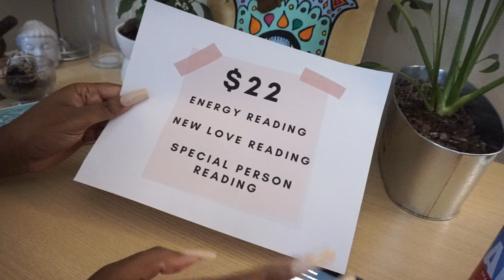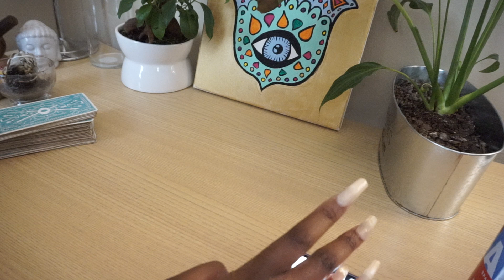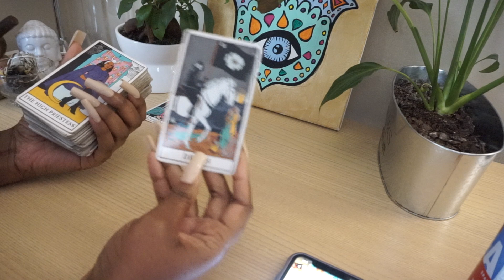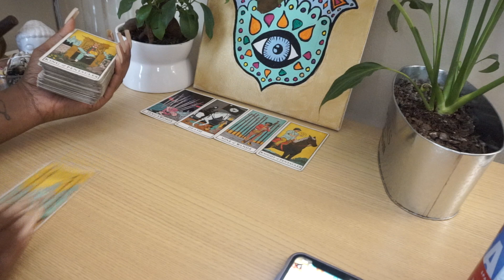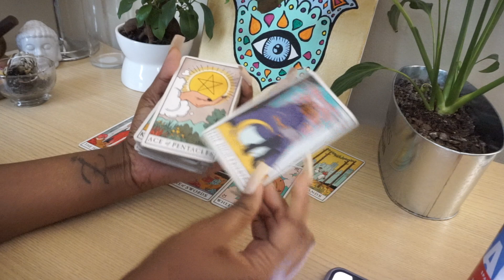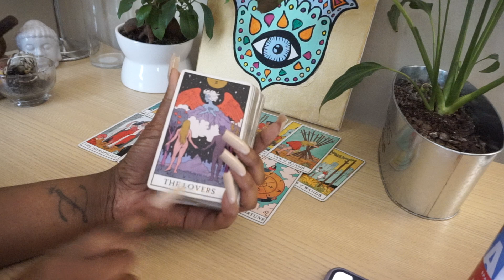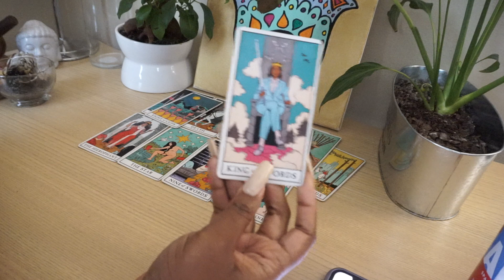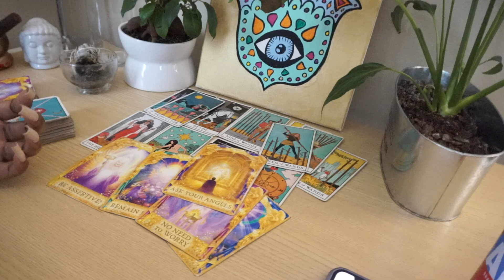Cancer 😇 Your angels want you to know this!! MAY 2021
1 QUESTION: $12

2 QUESTIONS: $24

3 QUESTIONS: $36

4QUESTIONS: $48